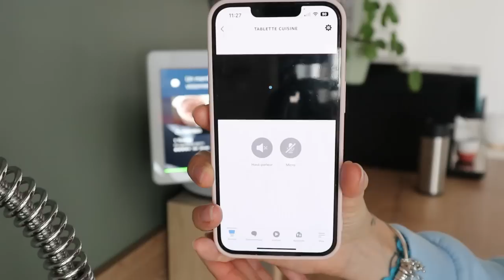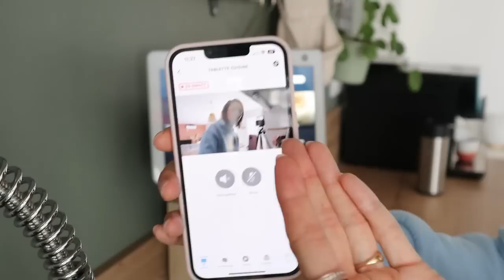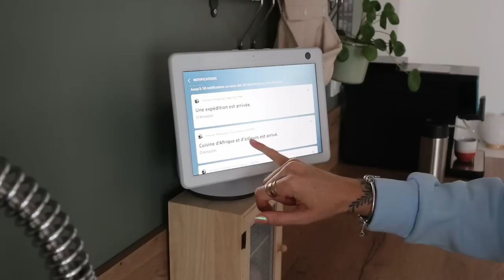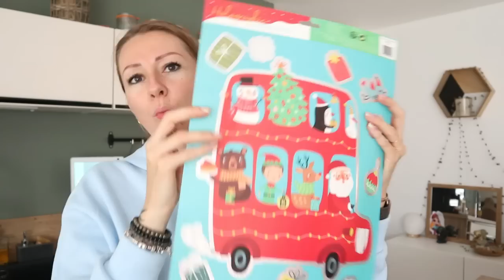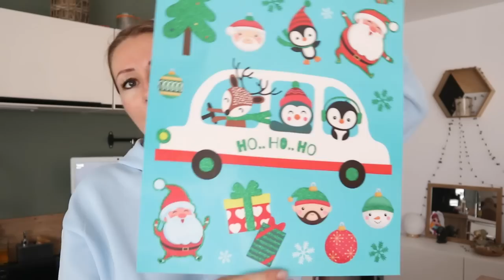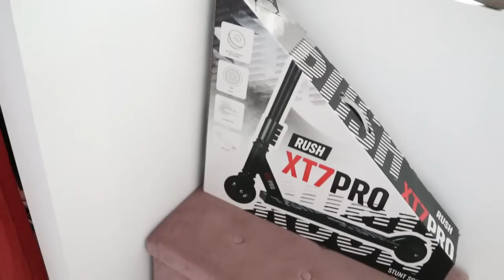✨VLOG ELOFAMILLE✨LA TÊTE DANS LE CAPOT ! OMG 😱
♡ Sites Mentionnés :

🛒 MON SHOP AMAZON

Echo show 10